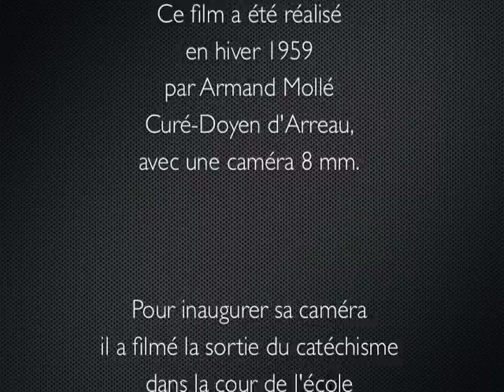Catéchisme d'Arreau en 1959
En hiver 1959, à Arreau, Armand Mollé Curé-Doyen a filmé les enfants à la sortie du catéchisme dans la cour de l'école Jeanne d'Arc avec sa nouvelle caméra 8 mm.